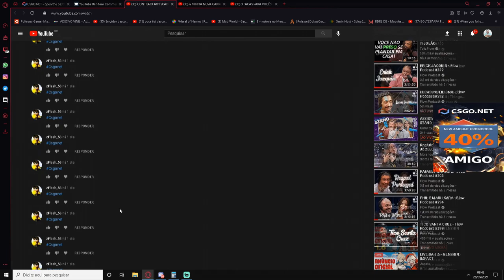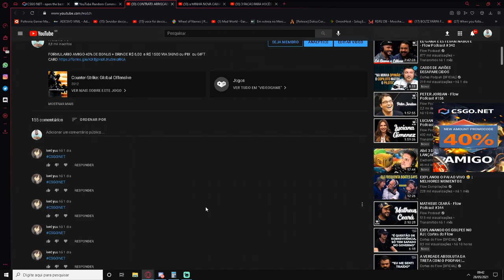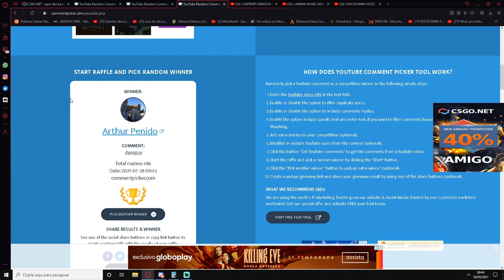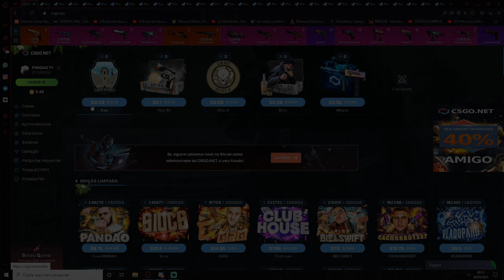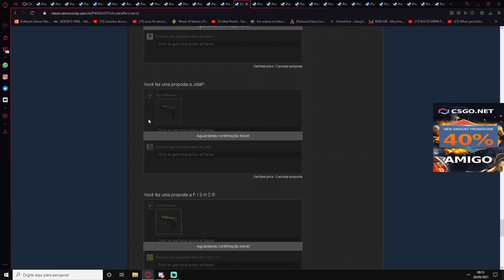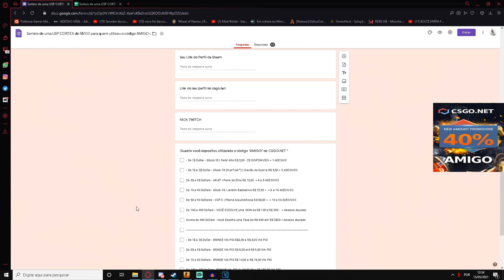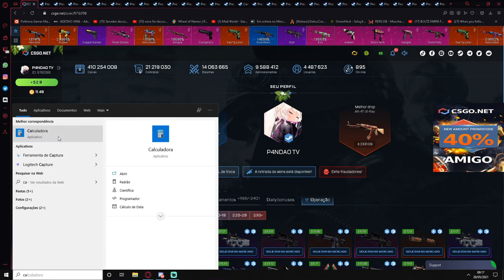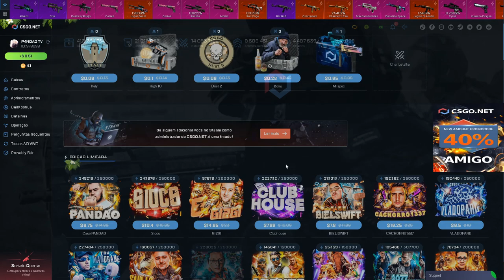MINHA CAIXA TA BUGADA! SÓ DA PROFIT no CSGO.NET + GANHADORES DOS SORTEIOS